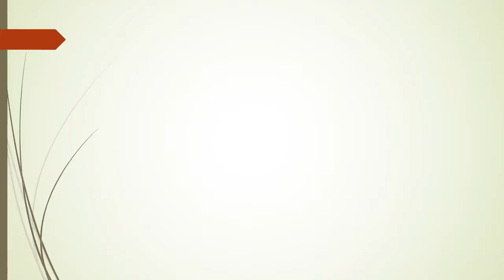Top Home Interior Designing Company in Gachibowli Hyderabad | MY INTERIOR HUB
/ 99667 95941 - MY INTERIOR HUB is an interior designer hyderabad ingenuity and firm established specially with mania take to embellish desirable venue. Founder Shiva krishna and his team at MY INTERIOR HUB come with united design. We are friendly, honest and approachable and listen carefully to your requirements, treating each brief as an opportunity to let our creativity,We have an excellent understanding of aesthetics, colour and balance coupled with the skills and experience to create a high quality design, our design speak ingenious.
Our designs perceive very classic and transitional to contemporary design we visualize creative art and adding life to your beautiful home to feel comfortable and spacious we have acquired a reputation for providing the highest quality designs services for private residential and commercial projects MY INTERIOR HUB ranging from residential, commercial and retail spaces at Hyderabad in India.